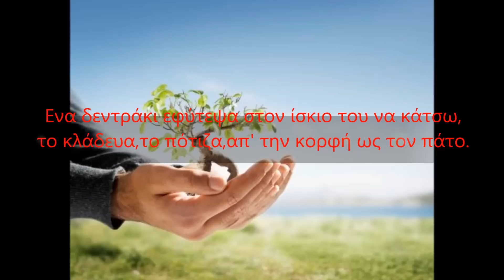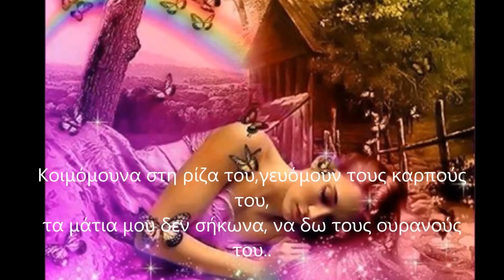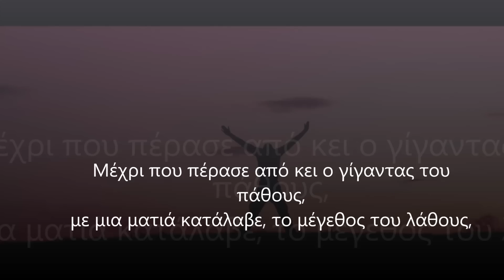ΤΟ ΔΕΝΤΡΟ ΤΗΣ ΖΩΗΣ ΜΟΥ